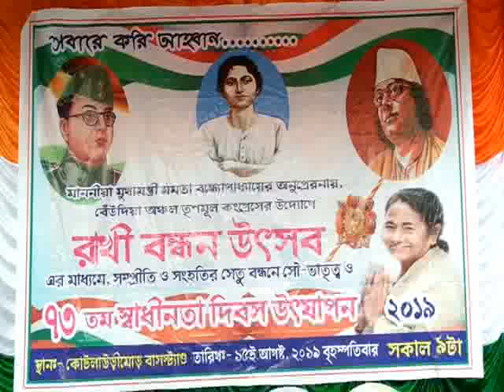BHAGWANPUR TMC RAKHI 15 08 19 SAMIR MAITY